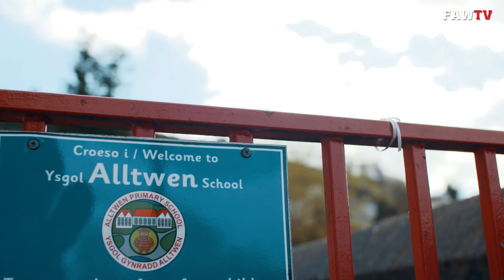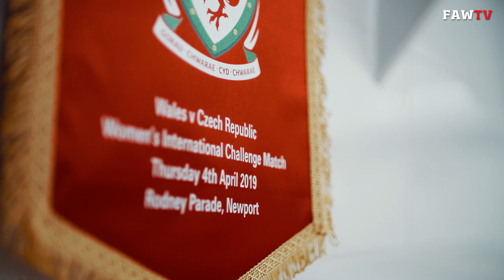Wales Womens v Czech Republic: Loren Dykes 100 Caps